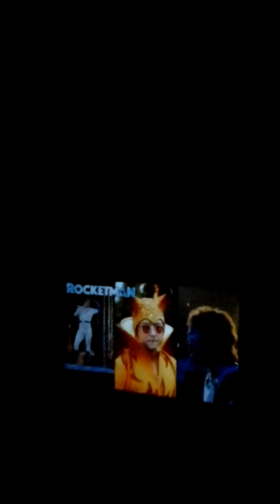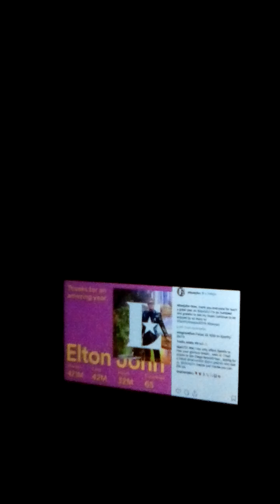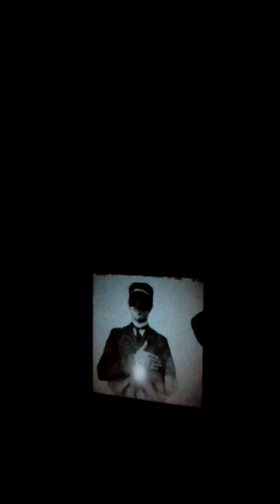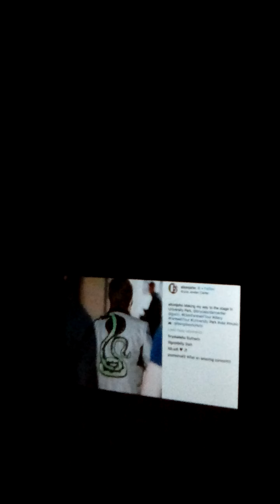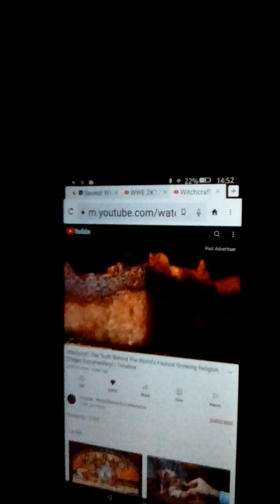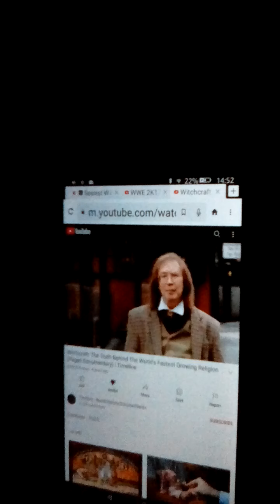ELTON JOHN EXPOSED BY A CALL FOR AN UPRISING TIME FOR JUDGMENT YOUTUBE SUBSCRIBE TO HIS CHANNELS PLZ